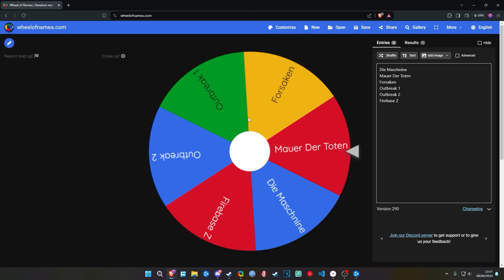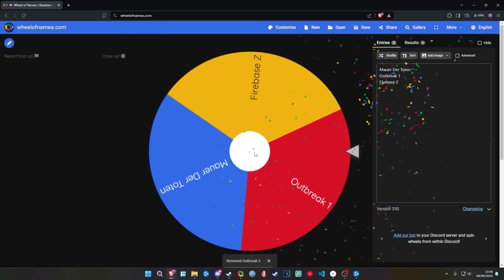Spin The Wheel, Beat A Random Easter Egg! (BO: Cold War)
📄Description
In this video, I spun a Random Wheel to figure out what Call of Duty Black Ops: Cold War Zombies Easter Eggs we were going to beat today. We played maps like Die Maschine, Forsaken and even dabbled in a little bit of the Outbreak Main Quests. This was a really challenging video to make, especially given the fact I haven't played Cold War Zombies in so long!

🗣️🔥Chapters:
00:00 Intro
00:32 Spinning The Wheel
02:23 Die Maschine
22:33 Forsaken
39:18 Outbreak EE 1
1:14:46 Outbreak EE 2